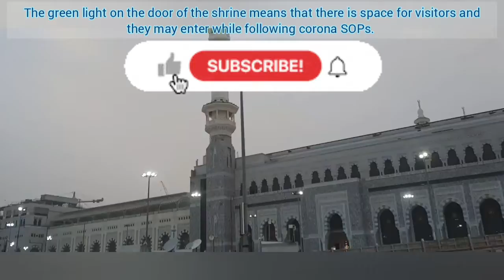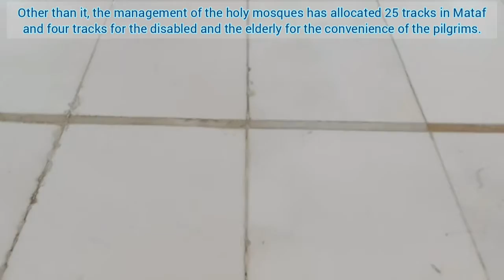Baitullah Update | Zamzam Given in Last Hijri Year | More Entry Doors and Tawaf Lines in Harrm Makki